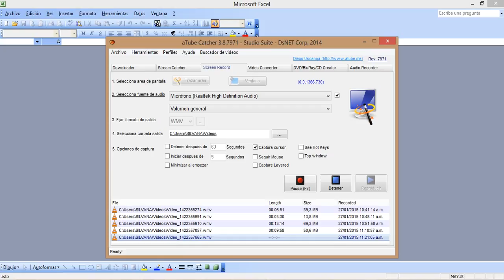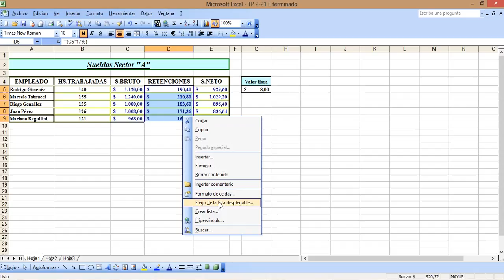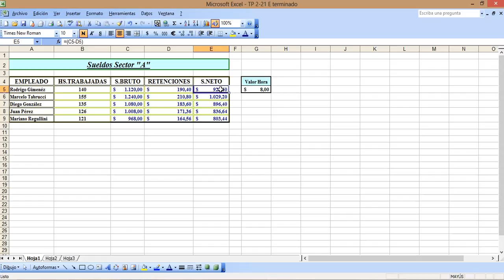TP 2 21 E